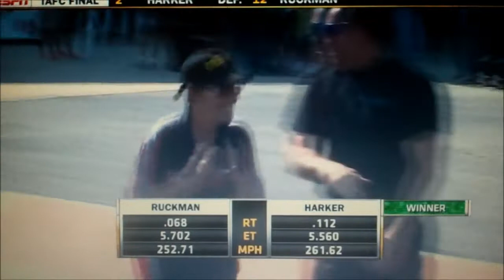9/21/14 Sports Weekend Review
NASCAR, NHRA, WWE, NFL, MLB, NCAA Football, More On NASCAR, My VGM Choice Of the Week & Videos Coming Next